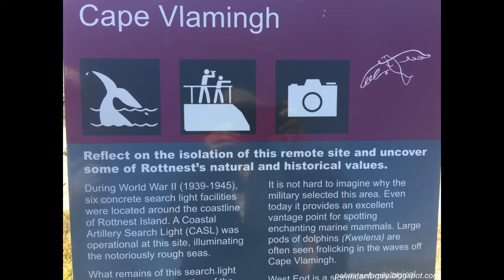Pt 6/7 Rottnest Island tour West End and Cape Vlamingh November 2016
Sixth of the seven parts Rottnest Grand Island tour November 2016 features:  West End and Cape Vlamingh.

You may want to see the next part features:  Cathedral Rocks

or

the fifth part features the Wadjemup Lighthouse and Narrow Neck